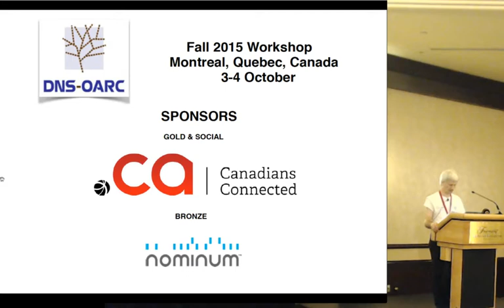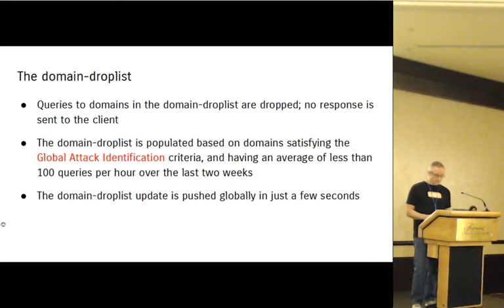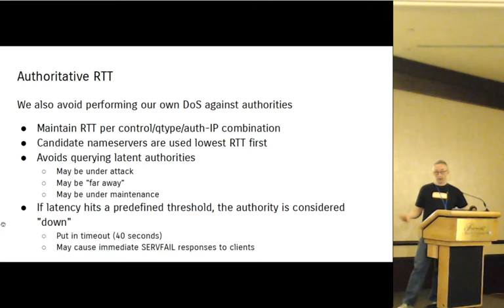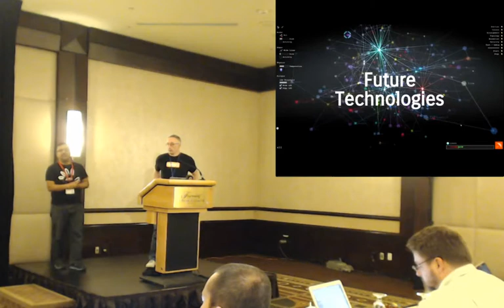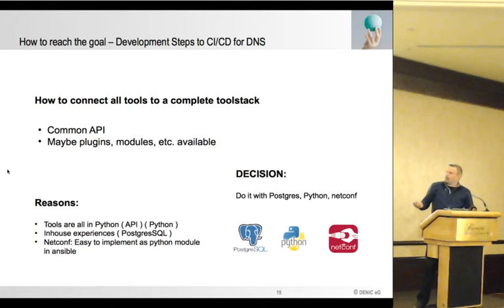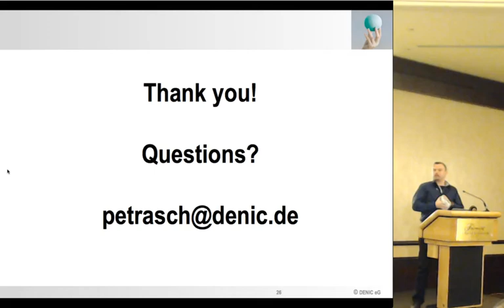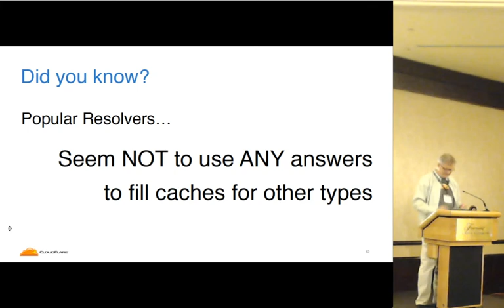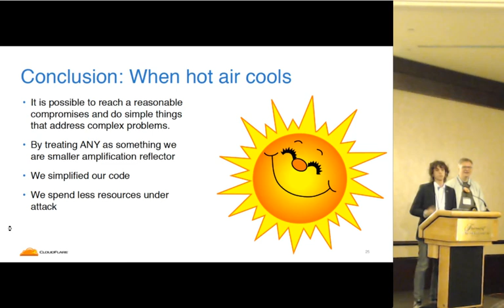DNS OARC Fall 2015 Workshop